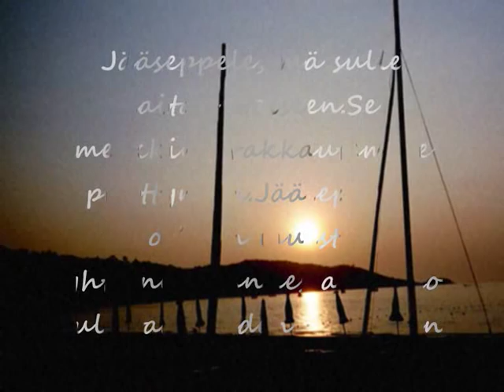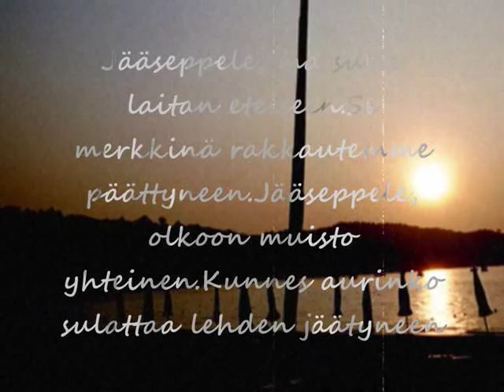Kai Tapani, Jääseppele